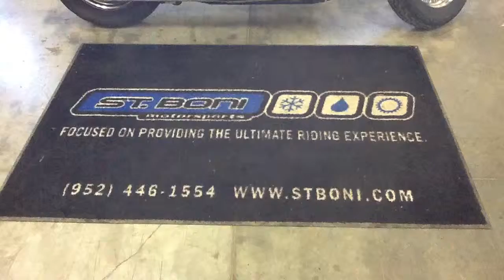2010 Kawasaki VULCAN 900 LT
2010 Kawasaki VULCAN 900 LT